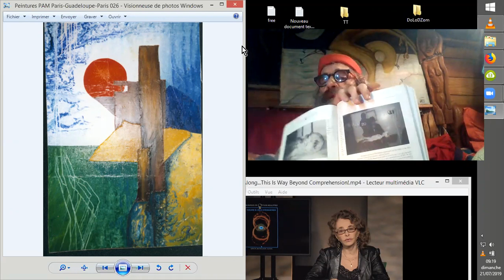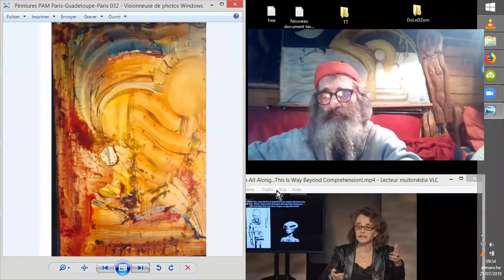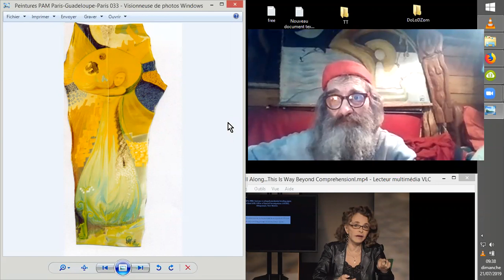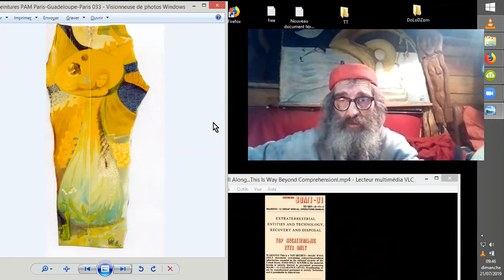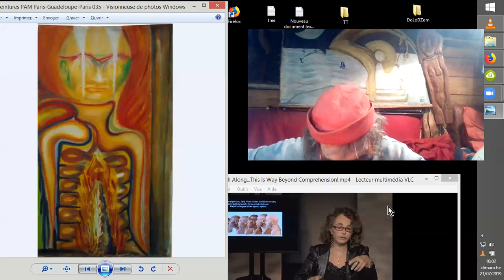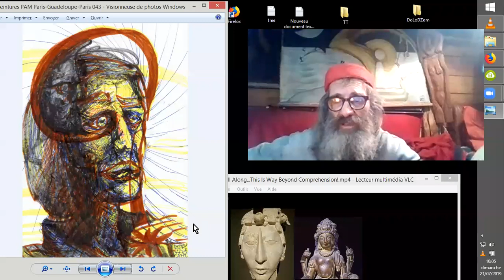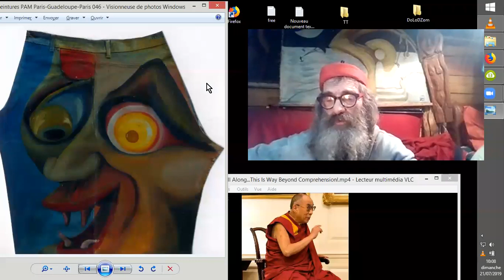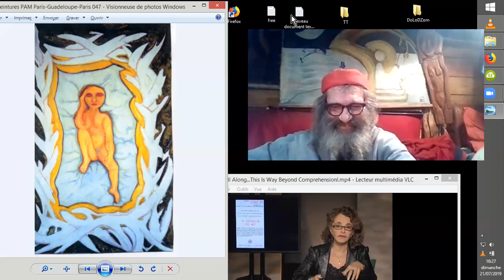RÉCAPITULATIF EXOPOLITIQUE SUCCINCT _ LMHowe#20190721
On refait un petit point autour de la situation exopolitique humaine; humanité qui n'est PAS DU TOUT aux commandes, et ce depuis 270 millions d'années, à peu près... ;-D  Trois espèces (au moins) de zitis se disputent les rennes de l'élevage humain. On parle d'au moins deux d'entre elles ici. les EBENs et certains Gris...
Source :
It's Been Their Plan All Along...This Is Way Beyond Comprehension!
Zohar StarGate Ancient Discoveries